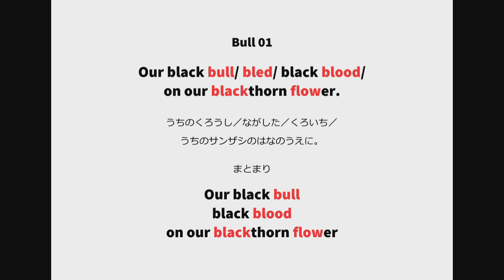英語よみきかせリズミクス Bull 01